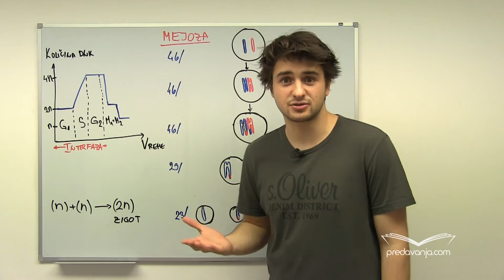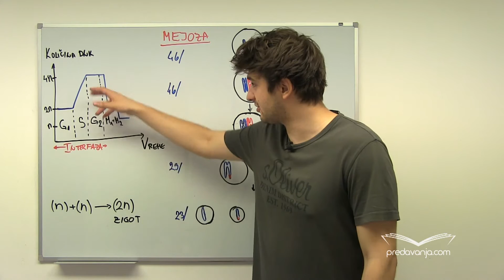Mejoza - Biologija I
Redukcija broja hromozoma. Rekombinovanje genetičkog materijala (crossing-over). Dve mejotičke deobe (mejoza I i mejoza II). Ćelijski procesi karakteristični za sve četiri faze dve mejotičke deobe. Kariokineza i citokineza. Polne ćelije (gameti): spermatozidi i jajna ćelija. Oplođenje i zigot.